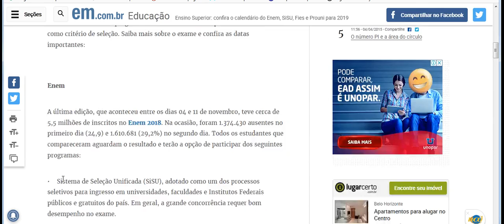confira o calendário do Enem, SiSU, Fies e Prouni para 2019